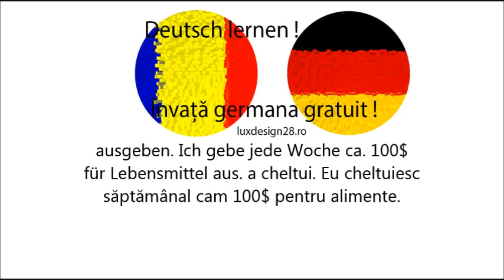Ausgeben, a cheltui Curs germana gratuit, exercitii audio cu cele mai folosite verbe, verb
Verb Ausgeben, a cheltui. Curs germana gratuit. Exercitii audio cu aproape 1000 dintre cele mai folosite verbe folosite in conversatii! verb ausgeben. Ich gebe jede Woche ca. 100$ für Lebensmittel aus. a cheltui. Eu cheltuiesc săptămânal cam 100$ pentru alimente.